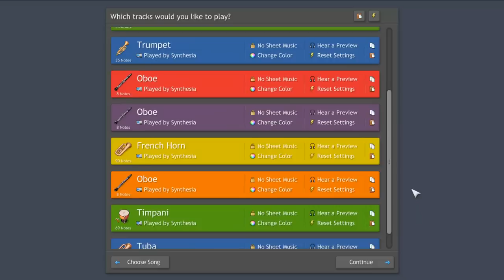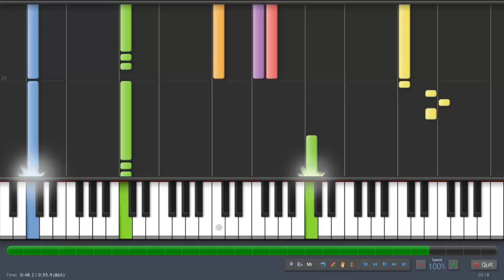Chariots of Fire-Band Tutorial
Chariots of Fire tutorial for Brass band plus some woodwind and a Timpani.